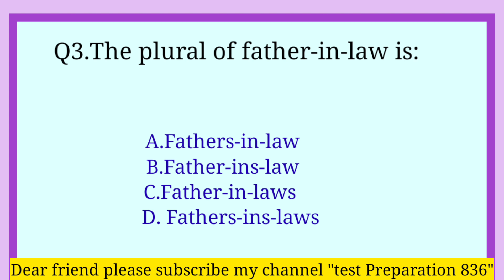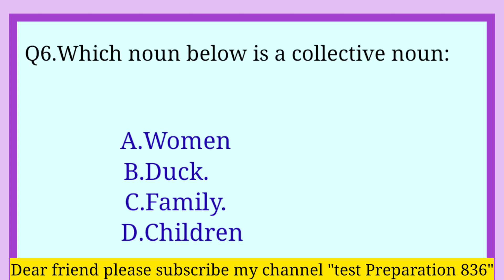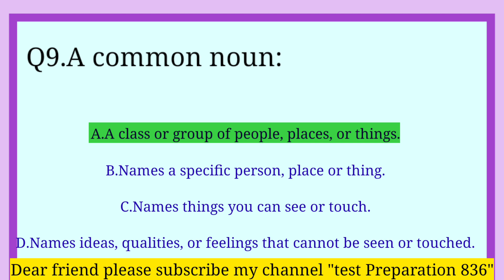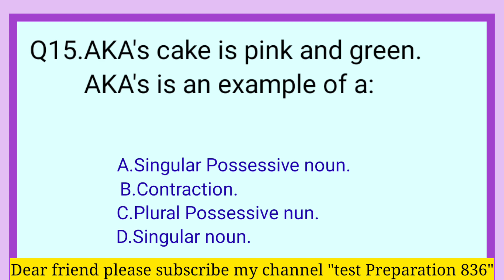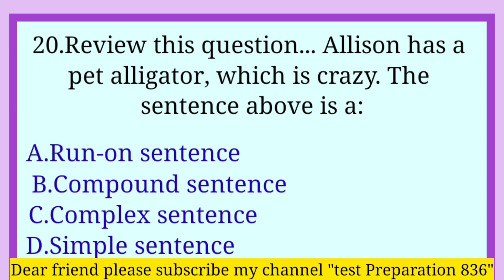English grammar quiz / English Quiz / 20 english grammar quiz / English grammar mcqs / English mcqs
Grammar Quiz 190+ English Grammar QuestionsI
Today you have 92 questions to answer.
You have 15 secend for each question.
Test your knowledge of English Grammar Check your
grammar! English Grammar Test. Suitable for anyone
who is learning to speak English. Learn how to speak
and write better English.Do you want to know your
gramma? Do you want to be a better English speaker?
You are ready for the GRAMMAR QUIZ! This quiz is for
beginners. Join us and start improving your grammar
skills. Attempt choice questions in English Grammar.
improve your English. Learn to speak English fluent!
tips. Morning Test. Daily grammar test, Daily quiz,
Daily test. Tense Quiz Correct Form of verb test. Verb
Quiz.
English Grammar Quiz. English Grammar Questions
And Answers. English Grammar test. Grammar trick.
Toct wOur Enalich Tact vour Fnalich Grammar
If you like this video, be sure to share it with your
Test your English. Test your English Grammar.
Answer the questions and improve your English/
Grammar skills
English, English lessons for free, Learn English for
free, English Test, English Quiz, Grammar Test, Mixed
Grammar Test, Present Tense Test, Past Tense test,
Correct form of the verb test, Affirmative sentence
test, Negative sentence test, British English, American
English, Native English, English writing, English for
entrance exams, English for Cambridge, English for IB